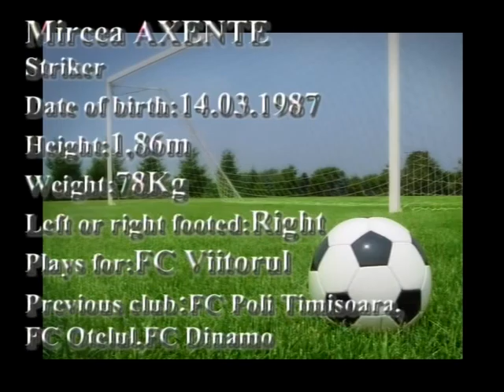Axente Mircea Season 2013/2014